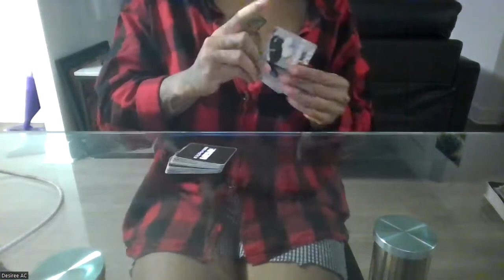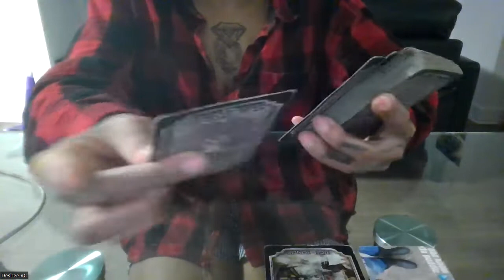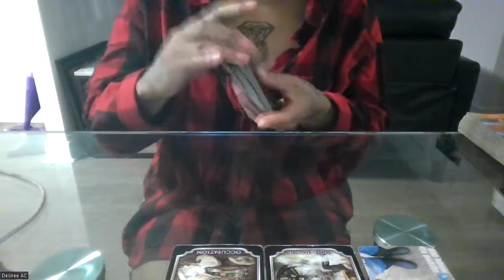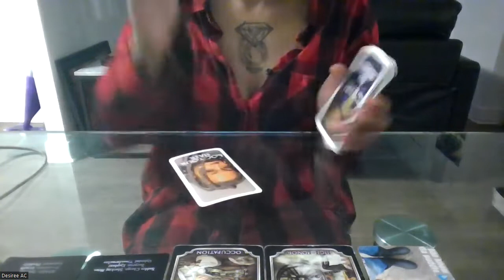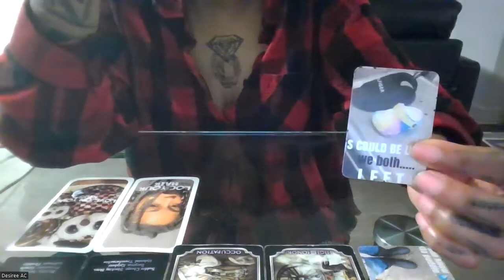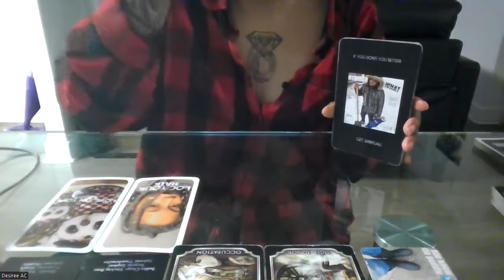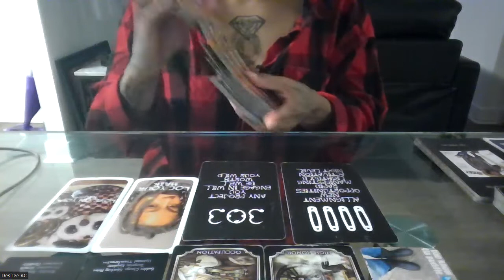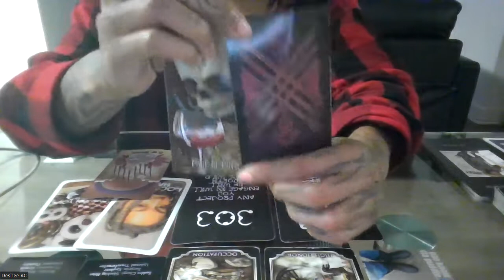PISCES | THIS READING WAS WET FROM START TO FINISH LITTERALLY I DROPPED THE TEEEEA DECEMBER 2022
Wussup Everybody! Flickinonmybic Tarot is here bringing you the beauty, juice, and spiritual truth. Im your Host, MS.DC! And today yall! This reading is for the sign of PISCES.
*TAROT DECK USED:
- FLICKINONMY MEME
- IF YOU DONT! YOU BETTER! NUMBER WHAT ORACLE
- IF YOU DONT! YOU BETTER! GET SPIRITUAL ORACLE
- INKROMANCY 2 APOCALYPSE TAROT
- KIPPER
- LOVE ORACLE